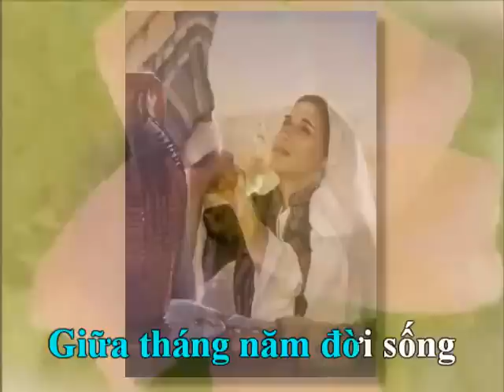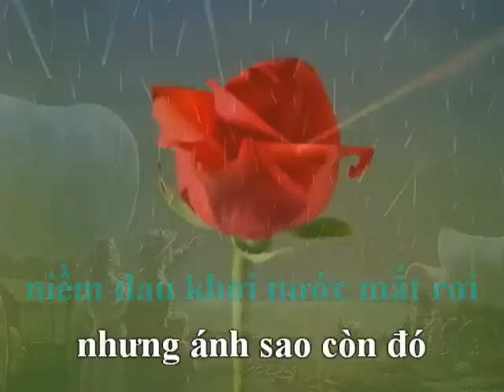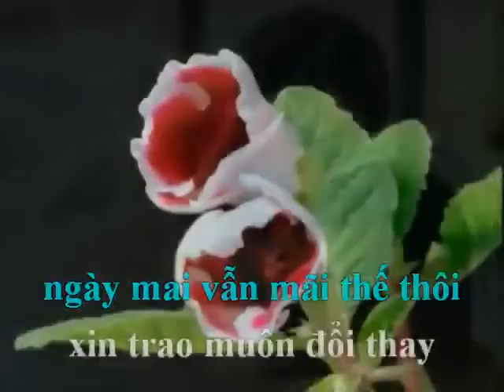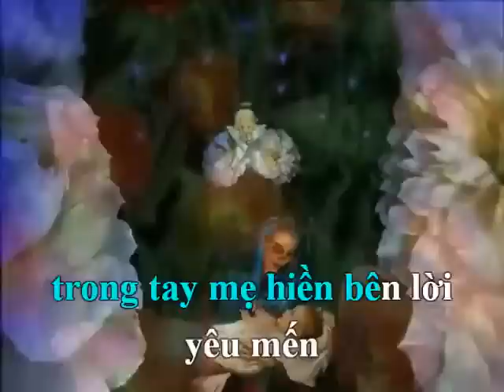Con Vẫn Trông Cậy Chúa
lòng con tin tưởng nơi Ngài,
Con hy vọng vào Ngài đời con nương bóng Chúa thôi.
Con xin trao về Chúa niềm tin và ước mơ này được quên đi những âu lo,
tìm vui theo bước chân cha.

Giữa tháng năm đời sống nhiều khi mưa đổ bên trời,
đam mê nặng lòng người niềm đau khơi nước mắt rơi,
Những ánh sao còn đó, còn tin yêu ngước lên trời,
tình thương thiên chúa muôn nơi ngàn năm soi ấm tin vui.

ĐK : Con luôn trông cậy Chúa, khác nào em bé ngủ yên trong tay mẹ hiền bên đời yêu mến, tình Chúa mãi mãi theo con cho tâm hồn dù trong mưa gió, mãi mãi bình yên,mãi mãi bình yên...

Nếu chúa không gọi nắng thì hoa đâu nở trong vườn,
Con không tựa vào ngài thì con như lá úa phai...
Yếu đuối trong cuộc sống đời con tay trắng hư không,
Đường đi sông nước mênh mông, làm sao qua hết long đong,

Đã thấy trong đời sống thời gian trôi dạt vô tình,
ai tin được 1 đời, ngày mai vẫn mãi theo con,
Xin cho muôn đổi thay vào tay thiên chúa an bài,
Ngài đưa con bước hôm nay còn thương con mãi tương lai.